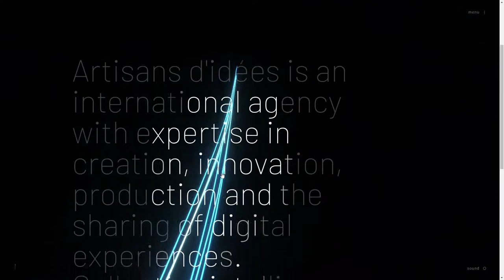Artisans d'Idees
Artisans d'Idees By Immersive Garden From France
Discover Artisans d'Idees, an international agency with expertise in innovation, production and digital experiences.